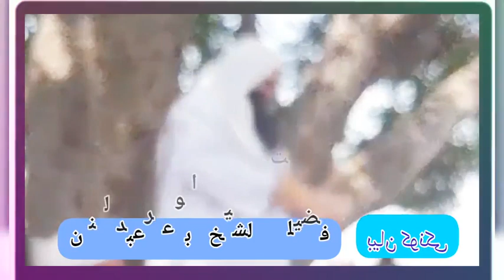قبرستان میں بہت زبردست تکریر کیا ہیں سنوں اور اگیے شئر کروListen to what Sheikh Abu Umar Abdul Mana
قبرستان میں  بہت زبردست تکریر کیا ہیں سنوں اور اگیے شئر کروListen to what Sheikh Abu Umar Abdul Manan said in the graveyard and share it ☝️✈️￼